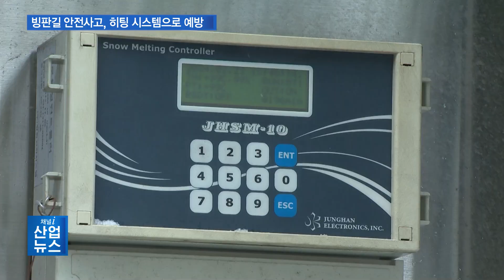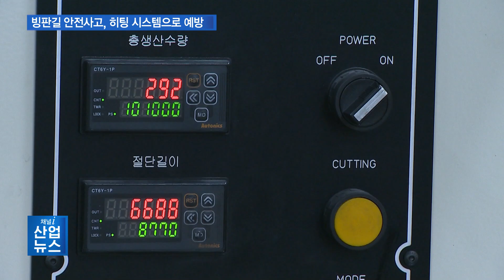꽁꽁 언 도로에 ‘열’을…‘발열봉’이 결빙 막는다_산업뉴스 [산업방송 채널i]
[앵커멘트]
겨울철 빙판길은 지나다니는 차나 사람 모두에게 매우 위험합니다. 그런데 국내 기업이 내놓은 발열 파이프를 구축하면 도로가 미끄러울 일이 없다고 하는데요. 영하의 날씨에 꽁꽁 얼어붙은 도로에서 유일하게 영상의 온도를 유지하는 도로 히팅 시스템을 이창수 기자가 취재했습니다.

[리포트]
국내 한 발전소 내 도로입니다.

영하의 추위에 도로 곳곳이 얼어붙었지만, 사람이 지나다니는 가장자리 쪽은 바싹 말라 있습니다.

바로 보행로 내부에 발열봉이 깔려 있기 때문입니다.

열화상카메라로 측정한 결과 차도는 영하 13도 안팎, 보행로는 영상 10도 정도로, 무려 23도의 온도 차가 납니다.

빨갛게 표시된 보행로 표면을 손으로 만져보니 살짝 열기마저 느껴집니다.

이곳 발전소는 겨울철 굴뚝에서 떨어지는 수증기가 땅에 얼어붙는 일이 자주 발생하자 도로에 발열 시스템을 구축했습니다.

[인터뷰 – 발전소 관계자]
스팀 라인들이 많아서 스팀이 많이 생성돼서 바닥으로 떨어지면 바닥이 촉촉하게 젖어있는 상태에서 날이 영하권으로 떨어지면 다 얼죠. 지나다니는 사람들이 미끄러져서 넘어지는 사례가 일 년에 몇 번씩은 항상 있었습니다. 그래서 안전사고가 계속 발생하니까 줄이고자…

언덕지대에 위치한 한 업체도 8년 전 사업장을 신축하면서 진입로에 같은 제품을 깔았습니다.

하루에도 수 십 번씩 물류트럭이 오가다보니 결빙 시 물류에 차질이 생기지 않도록 선제적으로 취한 조치입니다.

전날부터 내린 눈으로 대부분의 도로가 젖어있지만, 열이 발생하는 부분은 이미 건조된 상태인 게 확연히 비교됩니다.

영하 10도가 넘는 도로 표면과 달리 발열봉이 위치한 곳은 영상 5도 정도로 대형트럭이 오르락내리락 하는 데 전혀 문제가 없습니다.

무엇보다 8년이 넘도록 고장 한번 없이 가동되는 점은 회사 운영에도 큰 도움이 되고 있습니다.

[인터뷰 – 김병진 / 베스크린 대표]
고장 난 적은 한 번도 없었고요. 자동 센서가 있어서 겨울철에는 항상 스위치를 올려놓으니까 아침에 일찍 출근하더라도 아무 문제없이 잘 운영이 되고 있죠. 공장도 있고 물류도 같이 하기 때문에 (시스템 구축을) 했을 때와 안 했을 때는 비교를 할 수 없을 정도로 차이가 많이 납니다.

앞선 두 사례 모두 도로 열선으로 주로 쓰이는 케이블이 아닌 파이프를 통해 도로 내에서 발열이 이뤄집니다.

국내에서 유일하게 전기난방용 히팅 파이프를 전문으로 제조하는 삼명테크의 기술력이 도로까지 영역을 넓힌 겁니다.

히팅 케이블 제품과 달리 히팅 파이프는 수분과 충격에 강해 내구성이 뛰어납니다.

특히 발열봉 내에 열을 축적하는 기능으로 에너지 효율을 높여 전력 사용을 크게 줄일 수 있습니다.

제품 가격만 따지고 보면 히팅 케이블보다 비싸지만, 시공비에 유지보수 비용까지 더하면 훨씬 더 경제적인 셈입니다.

[인터뷰 – 임주희 / 삼명테크 대표]
‘티캡 밀봉 하우징’을 사용해 방수 기능이 뛰어나고 발열봉 자체가 축열 기능이 있기 때문에 기존의 스노우 멜팅 제품보다는 내구성이 뛰어나고 더 적은 에너지를 효율적으로 사용하는 게 가능합니다.

겨울철 결빙으로 인한 안전사고는 차나 사람 모두에게 치명적이어서 사전 예방의 중요성이 어느 때보다 큽니다.

따라서 경사가 심하거나 블랙아이스 위험 지역 등에서 사고를 미연에 방지할 수 있는 파이프 형태의 발열 시스템 시공이 강력한 해결책으로 떠오르고 있습니다.